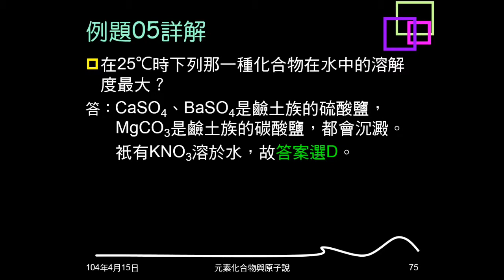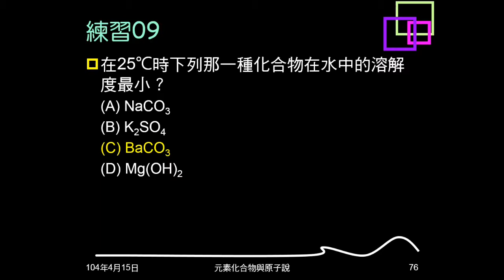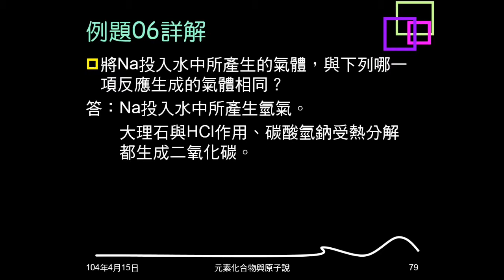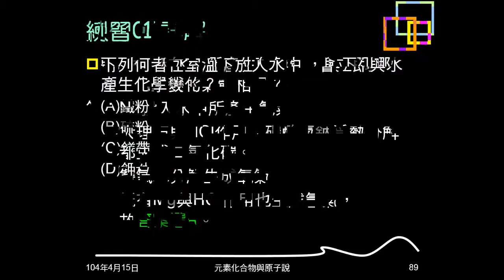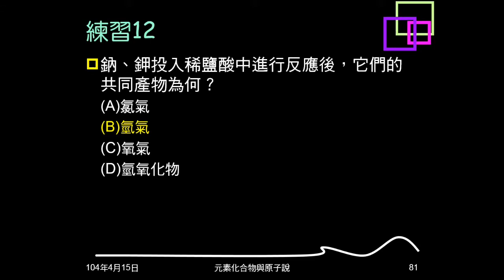103學年複習元素與化合物10：例題05、06、練習09~12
例題05、練習09、10都與鹼土族的碳酸鹽、硫酸鹽會沉澱有關。例題06問鈉投入水中產生的氣體，練習11問哪個元素會和水作用，練習12問鈉、鉀投入鹽酸產生的氣體。